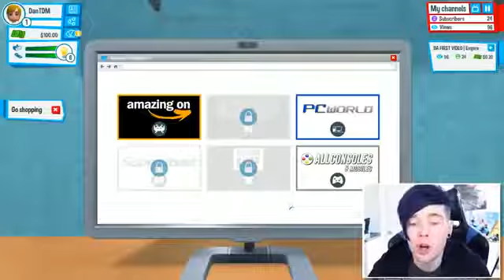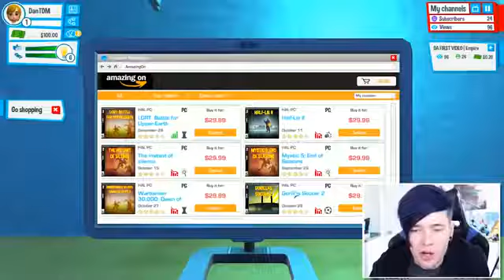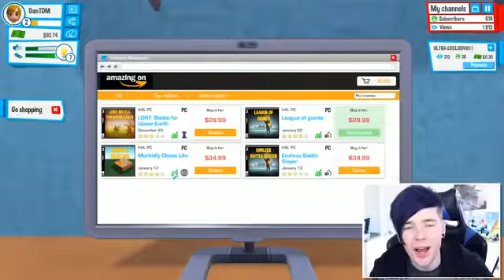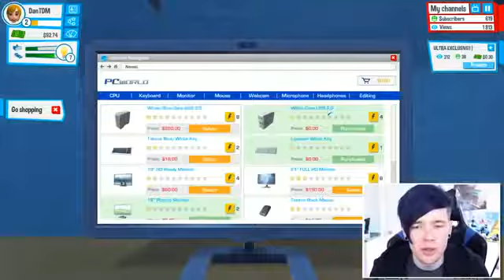DanTDM HOW TO RUN A YOUTUBE CHANNEL!! YouTuber s Life 2